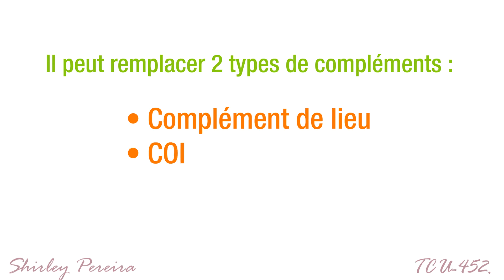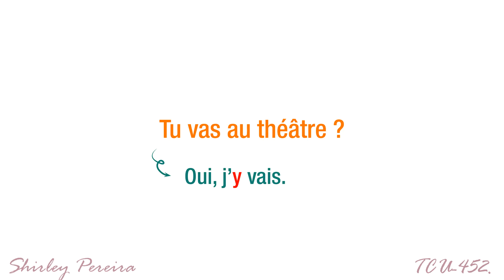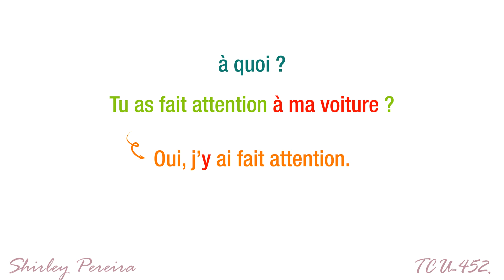Le Pronom Y